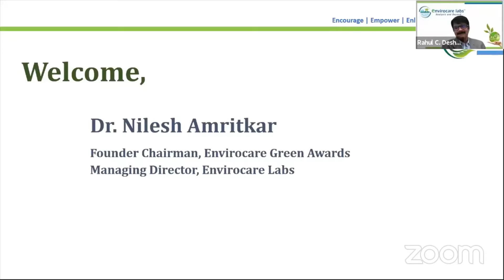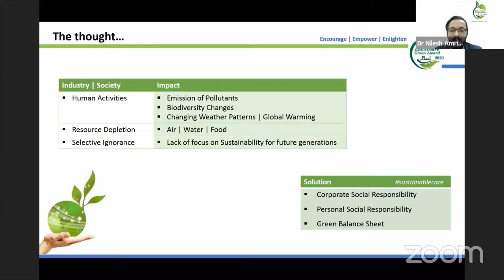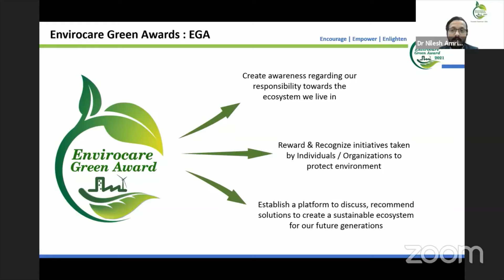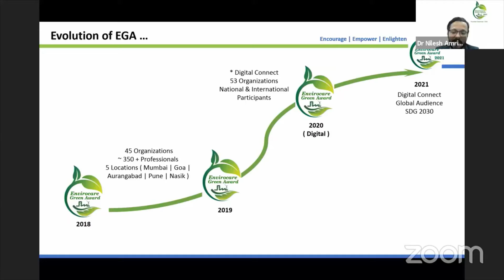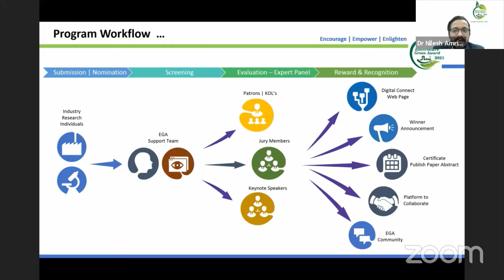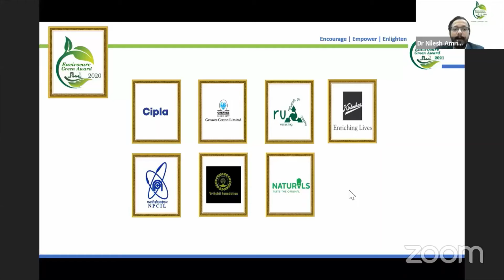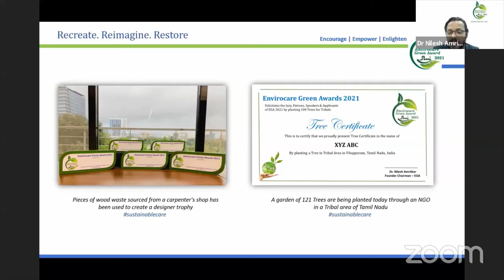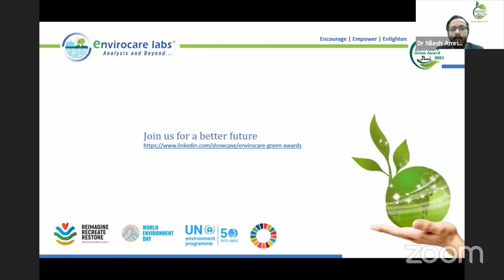Dr Nilesh Amritkar | Envirocare Green Awards Inaugural Speech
Dr. Nilesh Amritkar, the founder Chairman - EGA takes us through the journey of Envirocare Green Awards motivating everyone to think green & to work towards a Sustainable World.